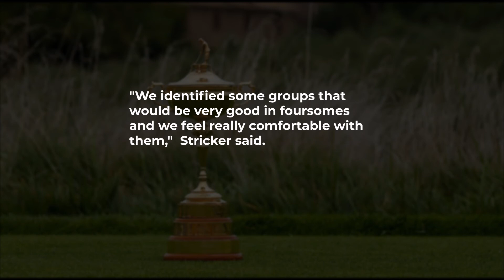Ryder Cup: Europe drop Rory McIlroy against United States at Whistling Straits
Rory McIlroy has been left out of a Ryder Cup session for the first time in his career after losing both his matches on Friday's opening day.